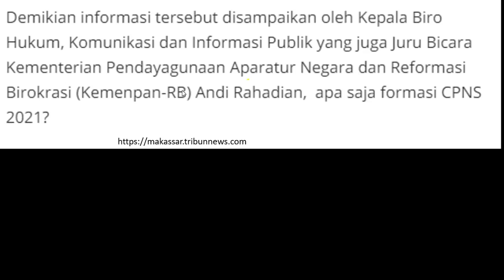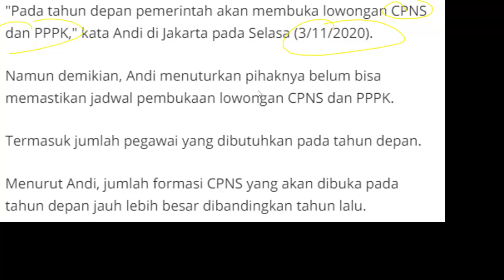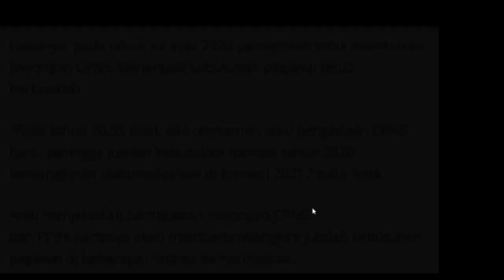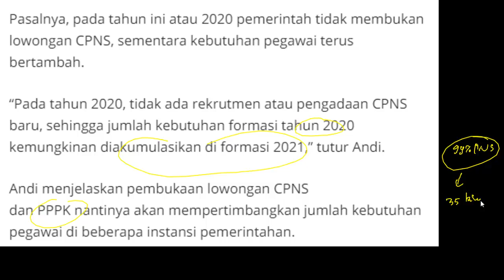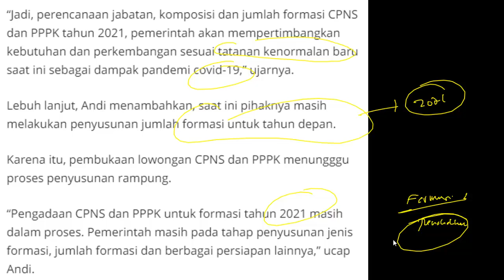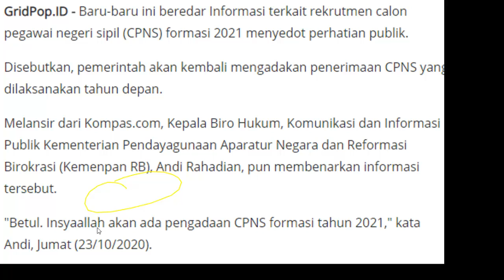Penerimaan CPNS & PPPK Besar-Besaran di Tahun 2021!!!